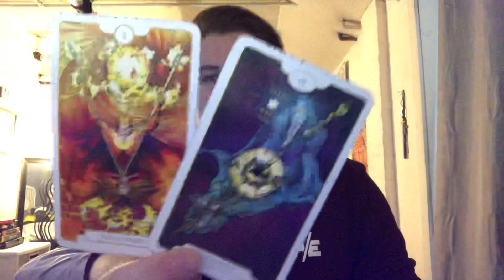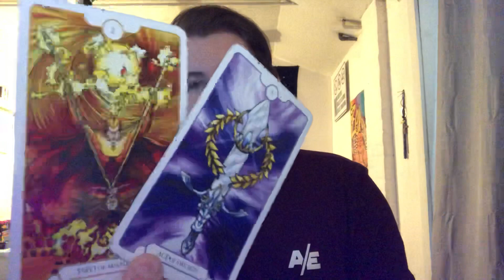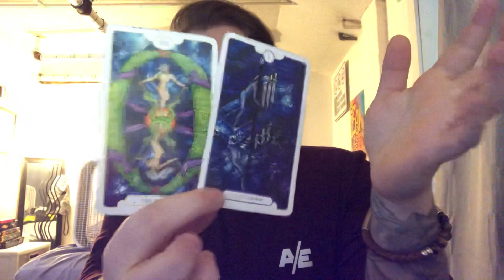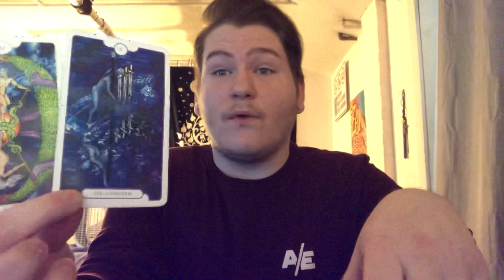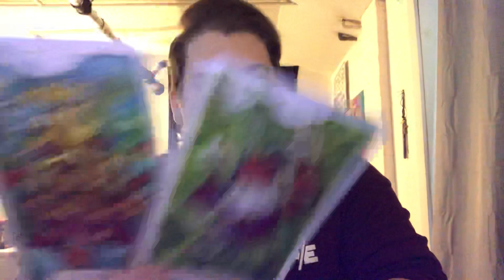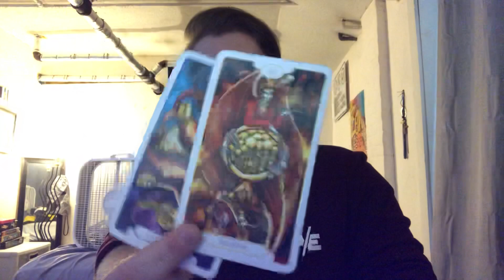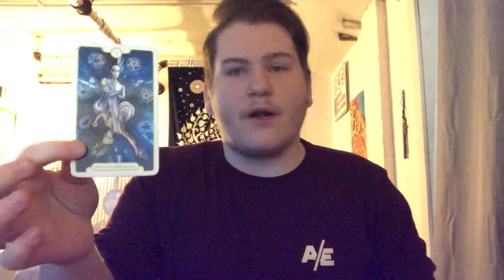Taurus, Virgo, Capricorn - “ THE AWAKENING TO FIND YOUR NEXT PARTNER!” 🙏🏼 FEBRUARY 1-7 READING!